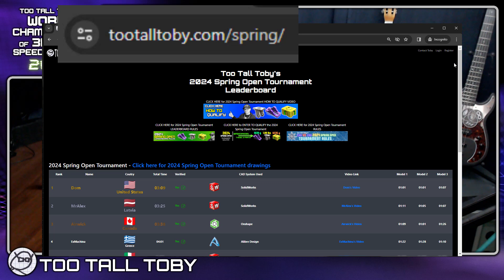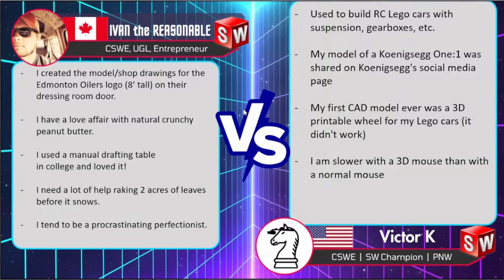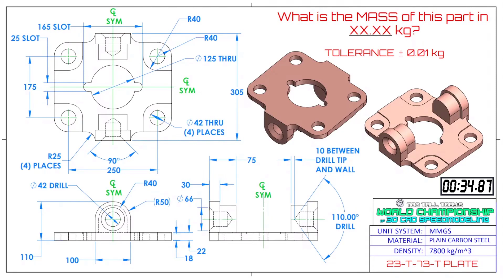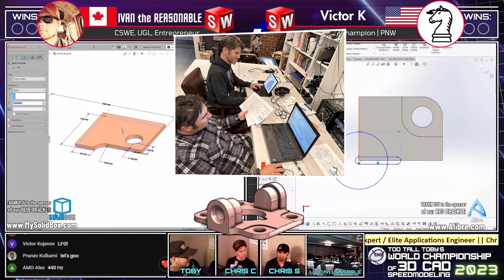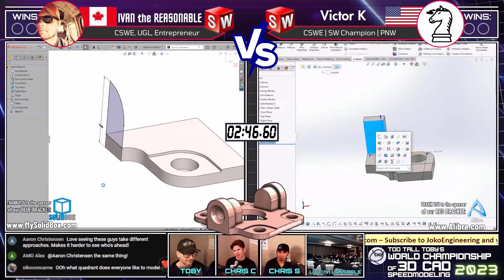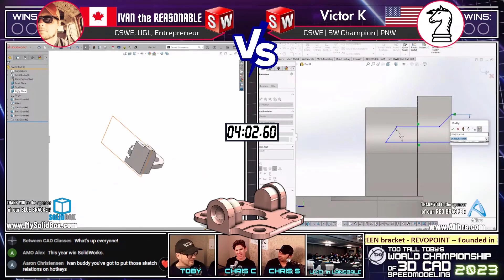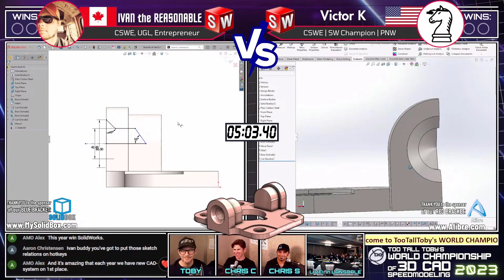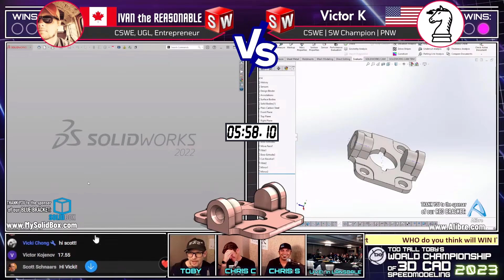Canadian Keyboards - CAD vs CAD World Championship Finals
On Saturday Nov 11th we got together in Lansdale PA to watch the SEMI FINALS and FINALS of the world championship of 3dcad speedmodeling ! In this EPIC matchup we see Victor K running solidworks go up against Ivan the Reasonable running

REVOPOINT
Founded in 2014, REVOPOINT aims to make 3D scanners more accessible and affordable to empower designers, makers, engineers, car enthusiasts, and many others to take advantage of time and cost-saving 3D models.

ALIBRE
Alibre and its worldwide partner network power customers in 129 countries and every industry vertical.

SOLIDBOX
Need a computer designed to fit your CAD needs? Our friends at Solidbox can help you! They offer products that are optimized for CAD users, including desktops, laptops, and peripherals. In addition to products offered, Solidbox can assist with project-based training to help engineers and designers learn new programs and explore new functionality while working on their project.

Joko Engineering - bringing you the BEST in 3D CAD YouTube content.  Visit Joko on his JokoEngineering YouTube channel or at jokoengineering.com
JokoEngineering - Making all your 3D CAD dreams come true!

Certified SOLIDWORKS Expert TooTallToby will be talking about the upcoming season, and challenging the chat to speedmodel using 3D CAD!

Love dogecoin?  So do we!!
TTT DOGE wallet address:  DKfGVFe1SbeZCff3i3zPS34Wq8PafVs1Zf